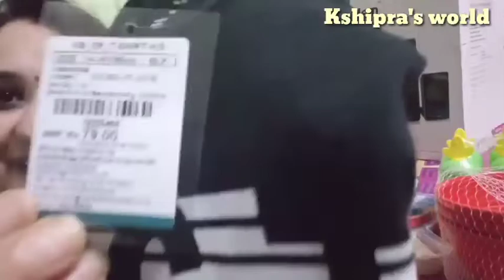इतनी सस्ती शॉपिंग 😲।।Vishal mega mart tour and offers।।shopping haul।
Thanks